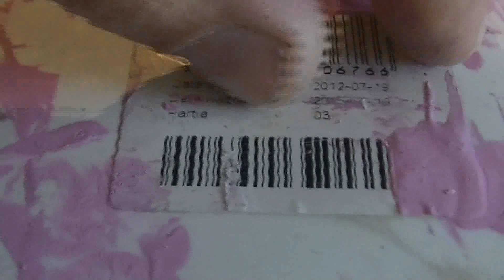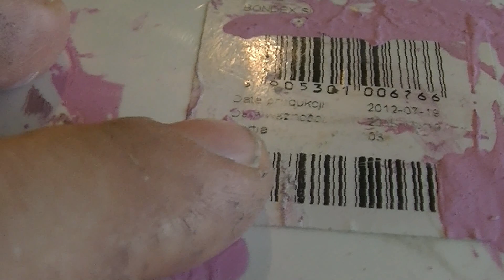Nigdy nie otwierana farba sprzed 10 lat ?? Jak się nią maluje ? Remont pokoju w IS siedzibie V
Puszka farby przeleżała w piwnicy u dziadków dobre 10 lat. Czy po otwarciu nadaje się do użycia ? Jak się zachowuje na ścianie ?

Gorąco wszystkim dziękuję za każdą wpłatę na zbiórkę Pomagam Pl - Zbudujmy Emi Dom.
Remont w interowej siedzibie w Bierkowicach Kłodzkich - duży pokój, odcinek 5.